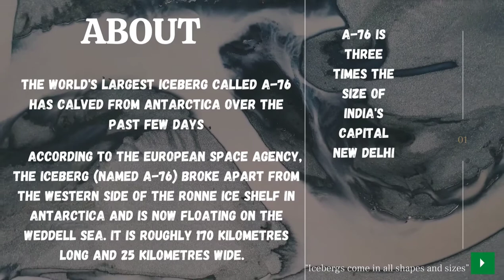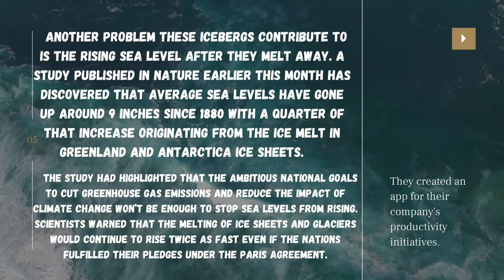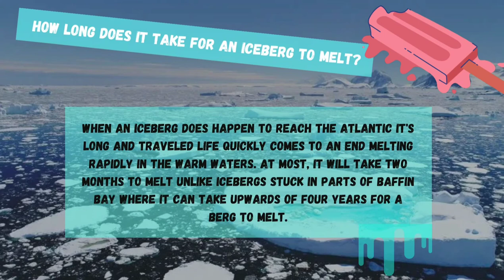The Magnificent Iceberg of Ice World - Fourth Vlog - The Green Mind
Namaste dear all,
The Green Mind is presenting you the fourth vlog of the Vlogs series, while discussing briefly upon the facts of the breaking of Iceberg A-76 from the native lands of Antarctica recently. It's now the biggest floating iceberg in the world.

Also, we apologise for not preparing a convenient vlogs during the months of May and June because of the ongoing lockdown and sudden rise in coronavirus cases. We hope to make it more interactive, interesting and creative from the August vlogs. So bear with us.

Have doubts?

With gratitude (आभार के साथ),
The GREEN MIND